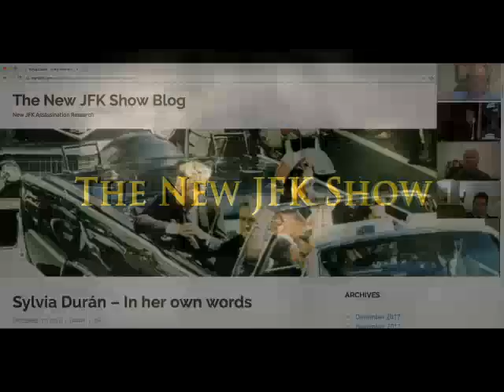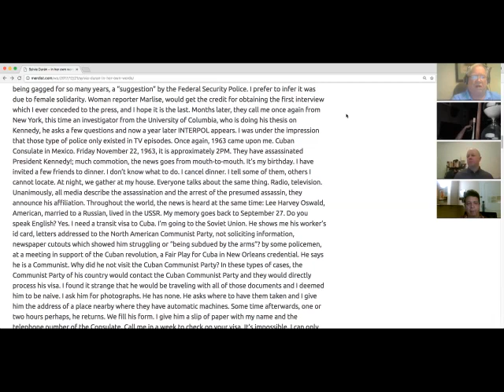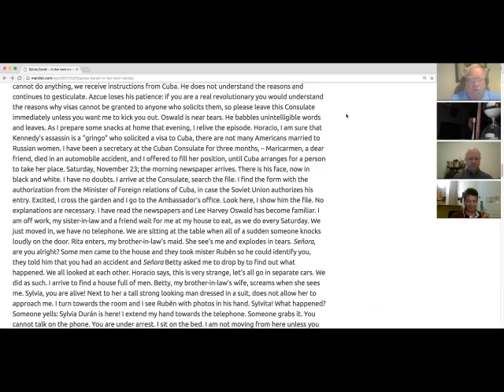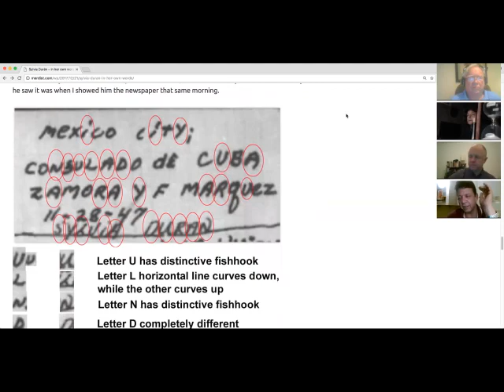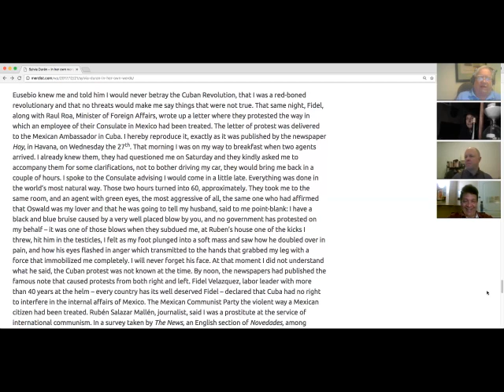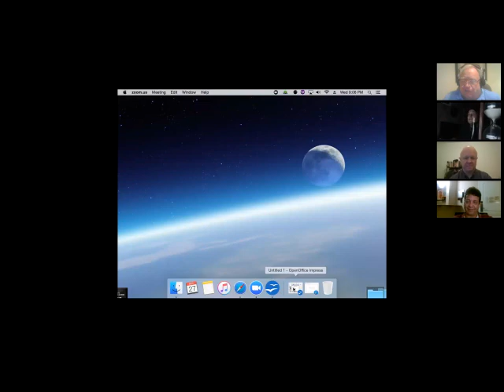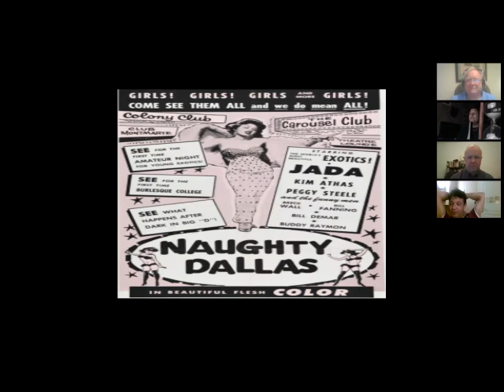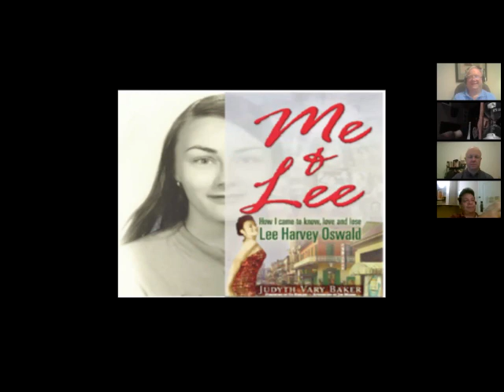The New JFK Show #177 Sylvia Duran II/JFK Beauty Contest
Larry Rivera uncovers a misfiled document in Harold Weisburg's archives under Sylvia Odio and yields one of the most riveting stories in all of JFK. Sylvia Duran, In Her Own Words. We also ring in the new year with The JFK Beauty Contest! The Contest starts at 53:30 Please vote in the comment section to determine the winner and also nominate women who were not listed.